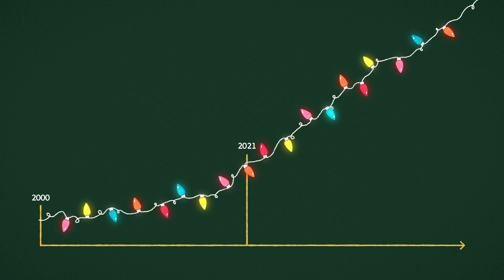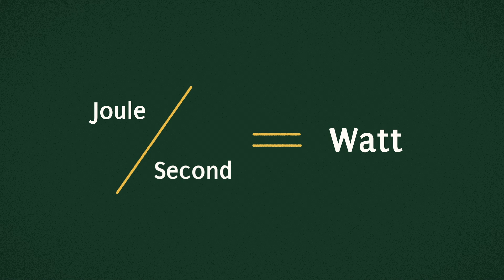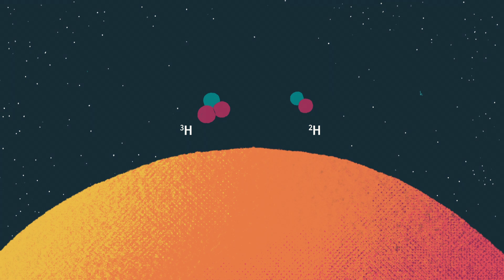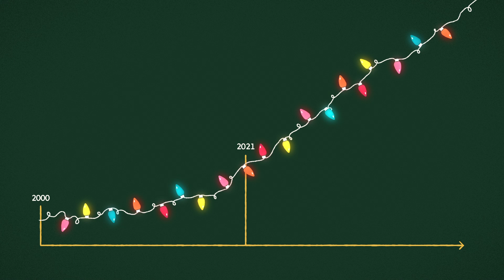Wie viel Strom braucht man, um die Welt zu versorgen?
Überall auf der Welt legen Millionen von Menschen jede Sekunde einen Schalter um, schließen Geräte an und drücken den „Ein“-Knopf. Wie viel Strom verbraucht die Menschheit also insgesamt? Und wie viel werden wir in der Zukunft benötigen? Entdecken Sie, wie viel Energie erforderlich ist, um die Welt mit Strom zu versorgen, und wie saubere Energiequellen dazu beitragen könnten, unsere Stromversorgung zu revolutionieren.

Regie von Lisa LaBracio.